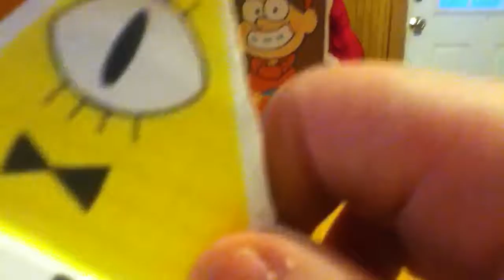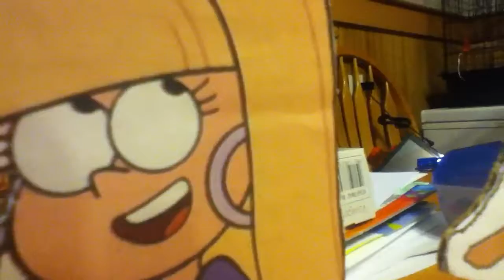The Gravity Falls Show: Episode 8: The Tribute to Ford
In this episode, Emma Sue, Pacifica Northwest, Mabel Pines, Lilly Enderson, and more friends put together a tribute for Ford that includes poems.

Credits:
Voices by: GravityFallsFan 123
Lilly and Maxwell created by: The Pony Girl Swirl
Storyline by: GravityFallsFan 123
Song written by: GravityFallsFan 123

Coming up next:
Ford's Slave, Fee: Part 3